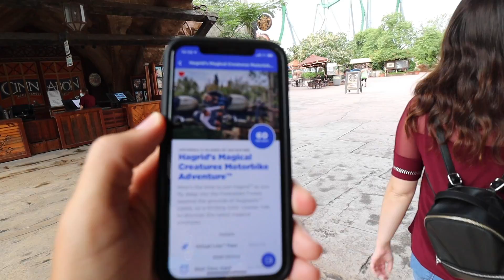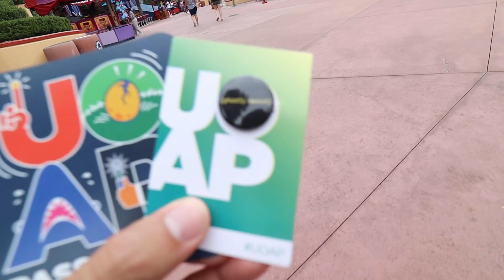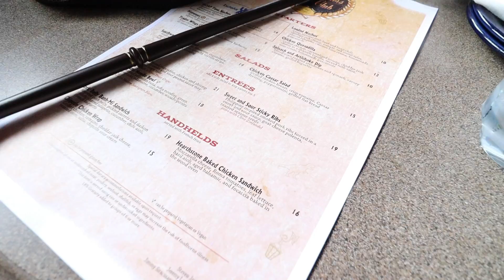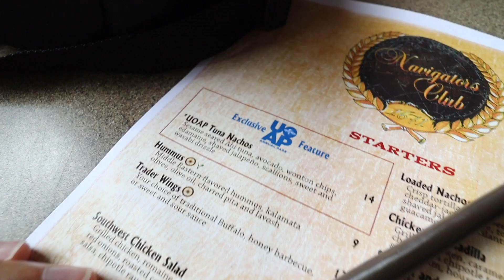Wizarding World Wand Magic, Lunch At Confisco Grille, And The Halloween Horror Nights Tribute Store!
I decided to split the final full day of our Cabana Bay staycation up into two parts, with one focussing on our theme park trip in the morning, and the other showcasing our nighttime resort activities! I brought my wand for the first time in months, so Brennan and I both did some wand magic in Hogsmeade and Diagon Alley! After riding a couple rides in Islands of Adventure, we had lunch on the balcony of Confisco Grille, and then went over to Universal Studios to ride a ride, check out the Halloween Horror Nights Tribute Store (and wait time metal frames for the upcoming house testings), and end the trip enjoying some sweet crepes!